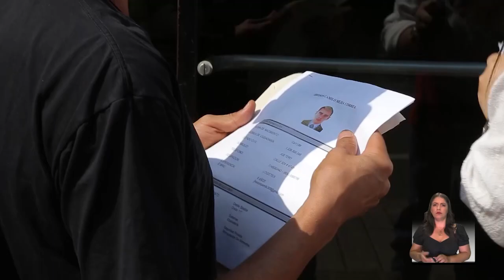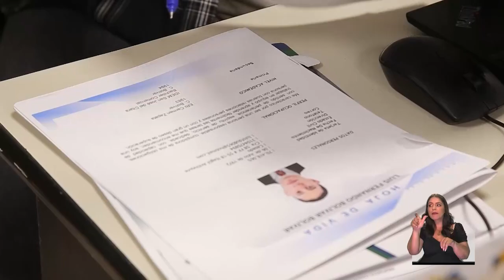Itagüí Noticias - Ferias de empleo